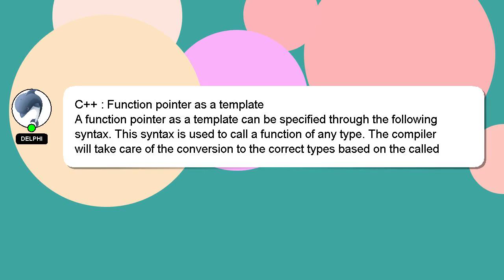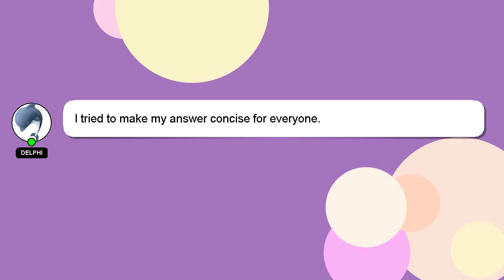C++ : Function pointer as a template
a C++ Function pointer template : as